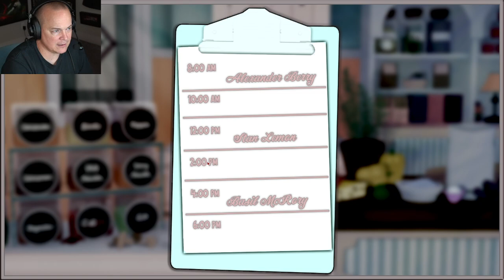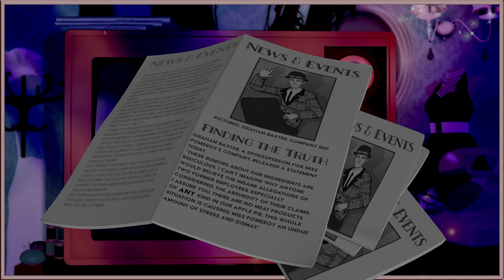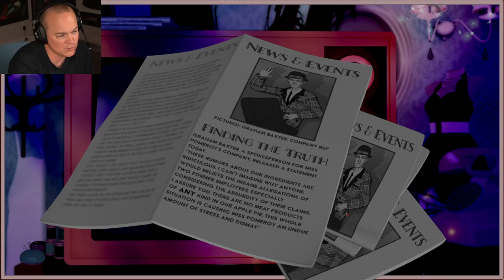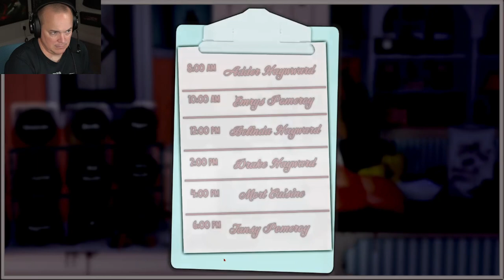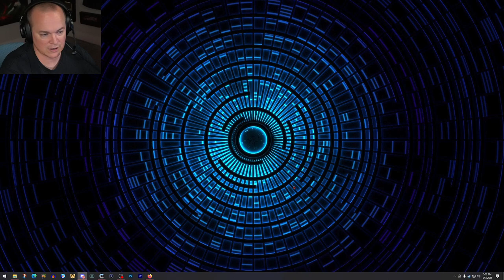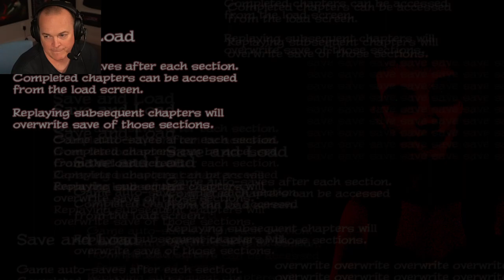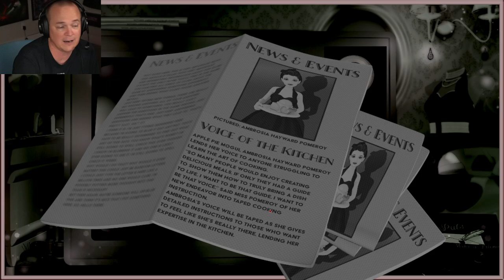Mr Sark Stream VOD - Tue 08/06/2022 (Another Side, The Breadmaker, Sniper Elite 4, Departure)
Mr Sark Tuesday VOD - 08/06/2022.
Non-profit, purely archiving.